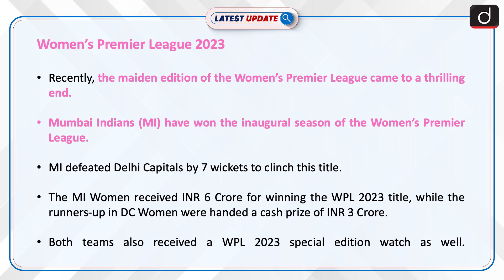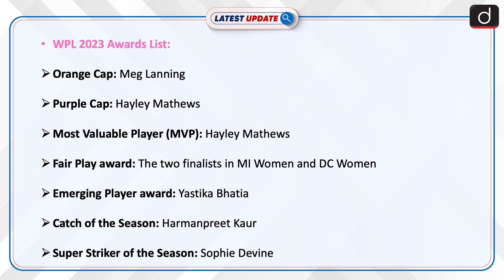Women’s Premier League 2023: Latest update | Drishti IAS English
Recently, the maiden edition of the Women’s Premier League came to a thrilling end. Mumbai Indians (MI) have won the inaugural season of the Women’s Premier League. MI defeated Delhi Capitals by 7 wickets to clinch this title.